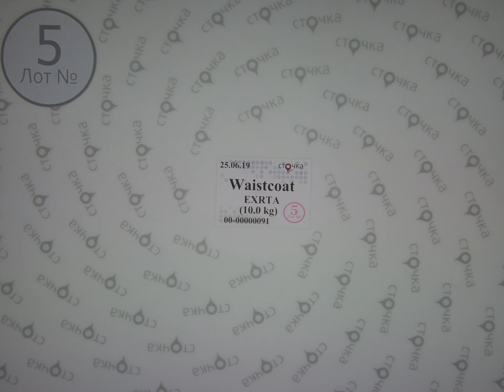Waistcoat Extra 5*, секонд хенд одежда оптом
WAISTCOAT EXTRA (лот № 5)
Безрукавки (секонд хенд)
Страна: Англия+ Германия
Демисезон
Цена за мешок: 71,5 евро
Цена за ед.: 3,25 евро